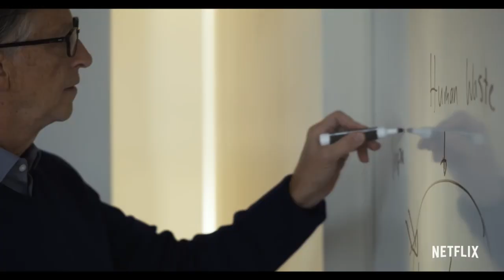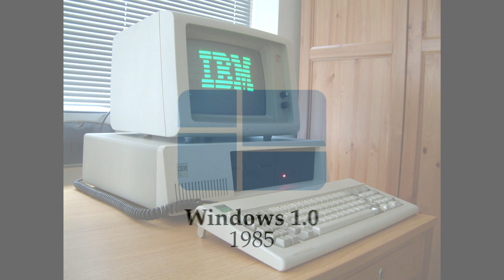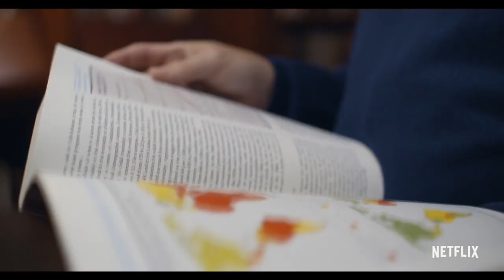Heroes of Software "Bill gate"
ITCS431 Software Design and Development (2021)

Jittiwat Sanit 6388101
Thanakij Pinyoboon 6388097
Wattanapong Sukchareonchok 6388197
Tawan Meethong 6388206